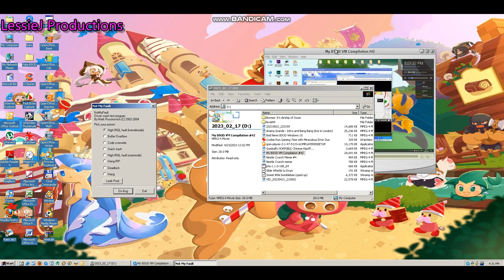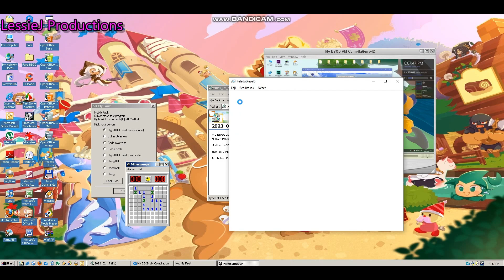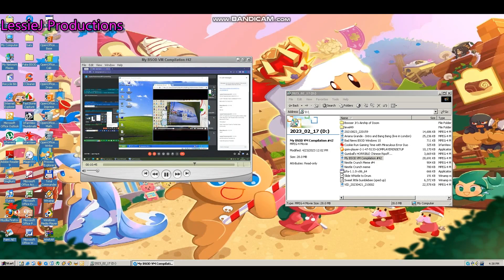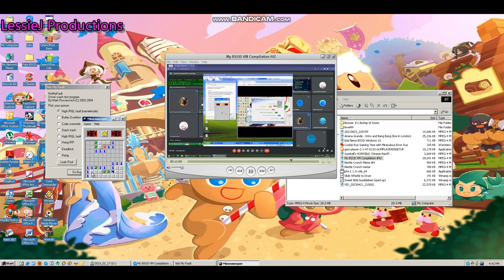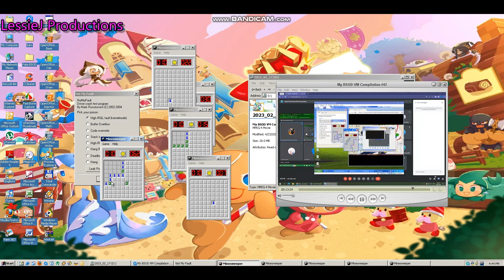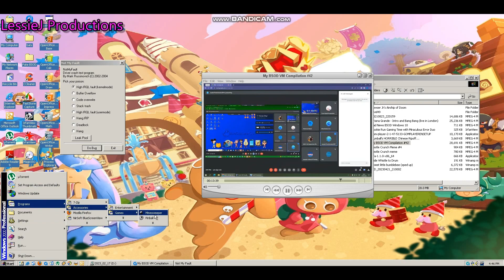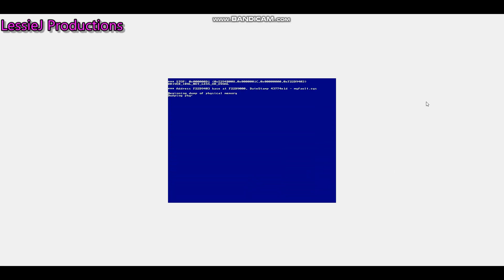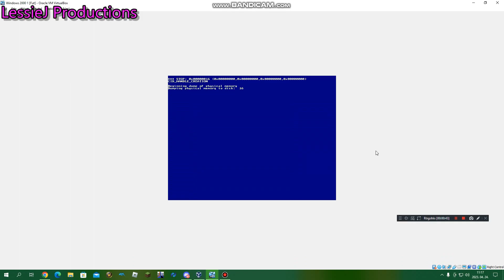Windows NT/2000 BSOD Compilation #39